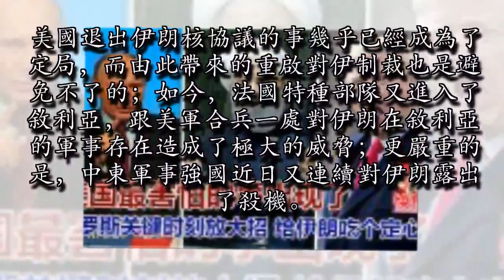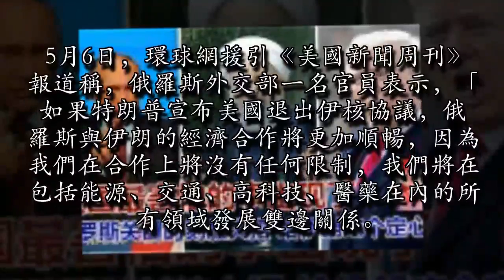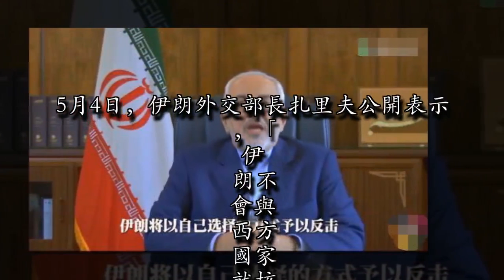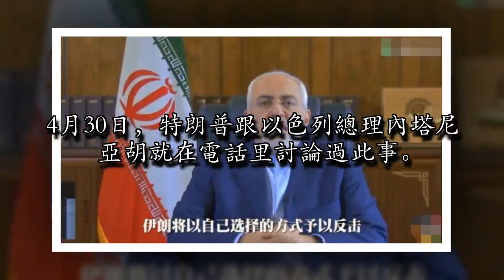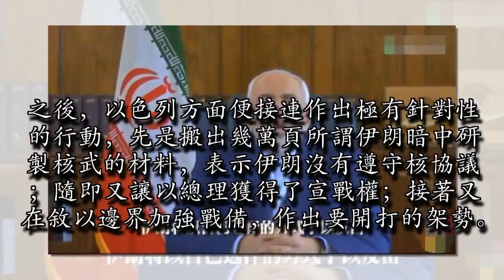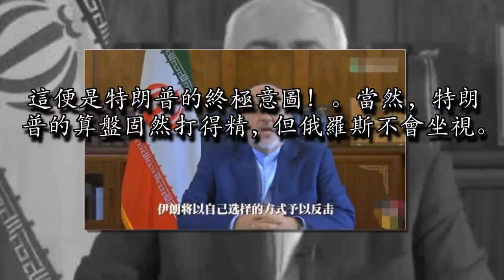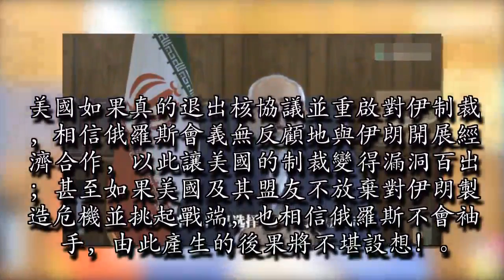美國最害怕的事出現了俄羅斯關鍵時刻放大招 給伊朗吃個定心丸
作者：闕興明；圖片來自網絡最近一段時間以來，中東大國伊朗可謂是麻煩纏身。美國退出伊朗核協議的事幾乎已經成為了定局，而由此帶來的重啟對伊制裁也是避免不了的；如今，法國特種部隊又進入了敘利亞，跟美軍合兵一處對伊朗在敘利亞的軍事存在造成了極大的威脅；更嚴重的是，中東軍事強國近日又連續對伊朗露出了殺機。完全可以說，目前的伊朗是危機四伏。然而，患難之處見真情，俄羅斯方面剛剛對伊朗表示了聲援。5月6日，環球網援引《美國新聞周刊》報道稱，俄羅斯外交部一名官員表示，「如果特朗普宣布美國退出伊核協議，俄羅斯與伊朗的經濟合作將更加順暢，因為我們在合作上將沒有任何限制，我們將在包括能源、交通、高科技、醫藥在內的所有領域發展雙邊關係。」此外，該官員還表示，如果退出伊朗核協議，美國將自食其果。

從目前的態勢來看，美國退出伊核協議已經幾乎是板上釘釘的事了。此前，特朗普將修改伊朗核協議的最後「大限」之日定於5月12日。在此之前，如果伊朗對該協議的修訂沒有讓特朗普滿意，美國將毫無疑問選擇退出。然而，如今這個日子已越來越近了，但伊朗方面卻絲毫沒有露出要服軟的跡象。5月4日，伊朗外交部長扎里夫公開表示，